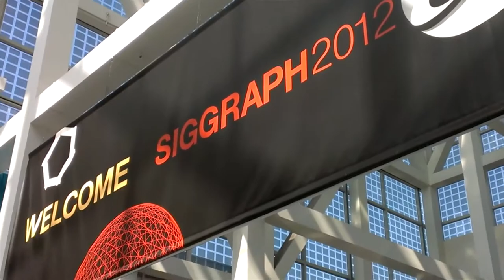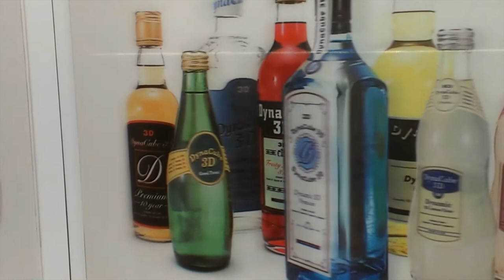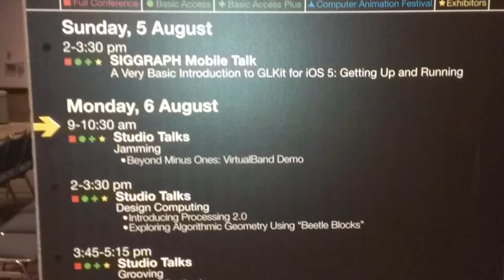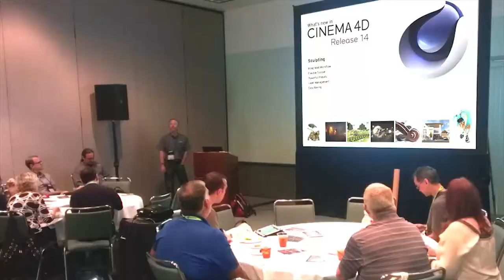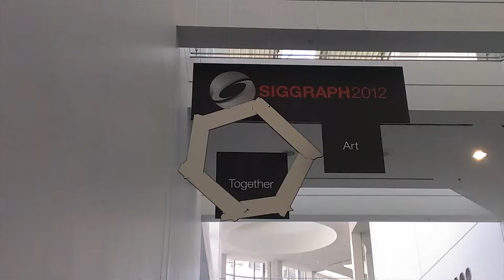My Siggraph: A Personal Look at the Sights and Sounds of Siggraph 2012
I covered Siggraph 2012, the annual computer graphics conference, as a journalist for renderosity.com. This is a short video I put together of the various programs, booths, presentations, people I met over the 5 day conference. I had a wonderful time and I hope it comes across in this video.

You can read my 3-part "Report from Siggraph" series at renderosity.com for a more detailed account of Siggraph 2012: